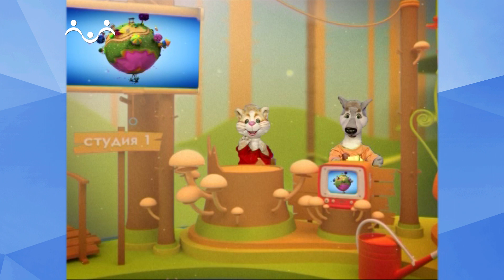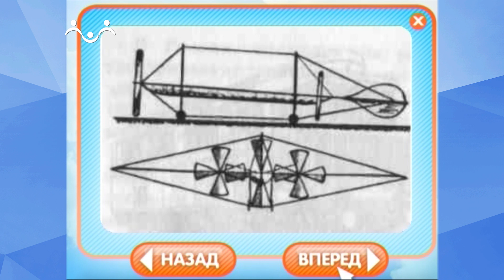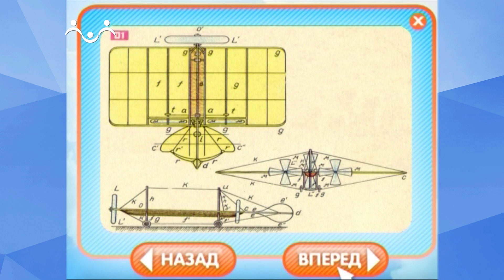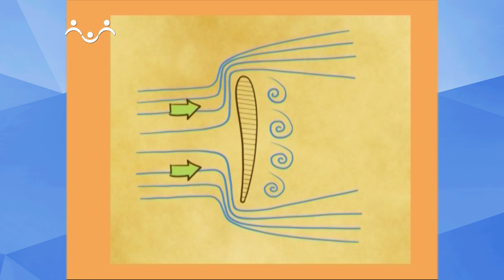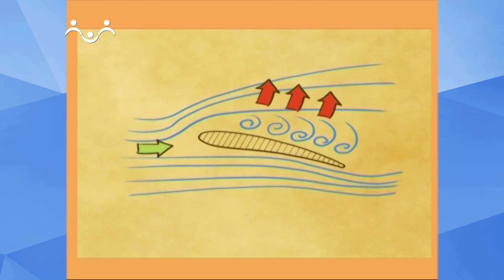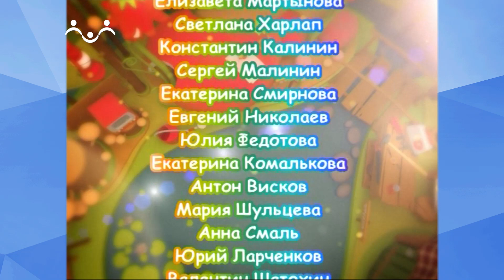Праздник каждый день. День гражданской авиации